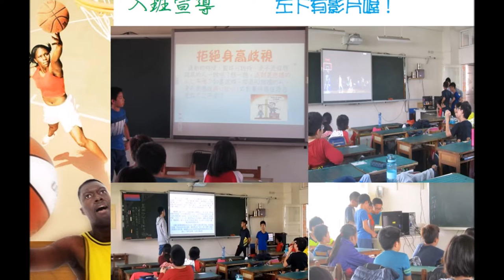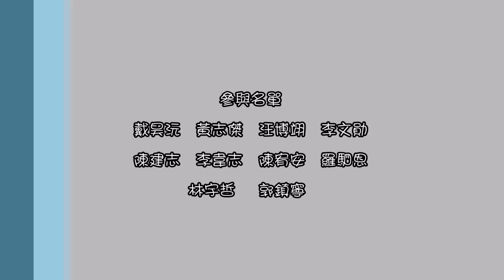CHI 2017022 - 拒絕身高歧視